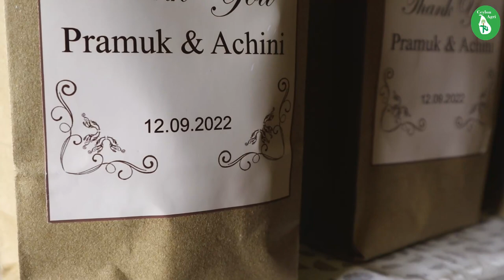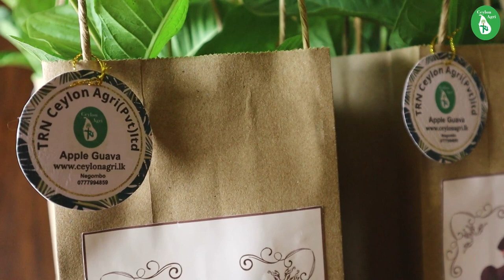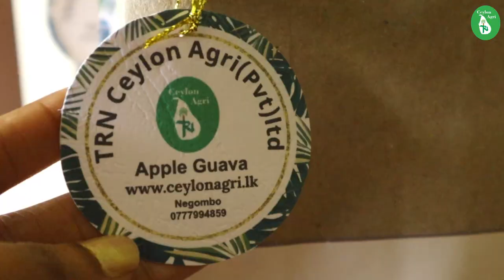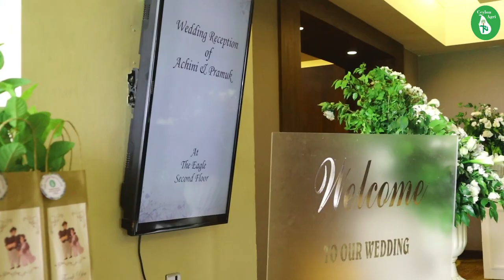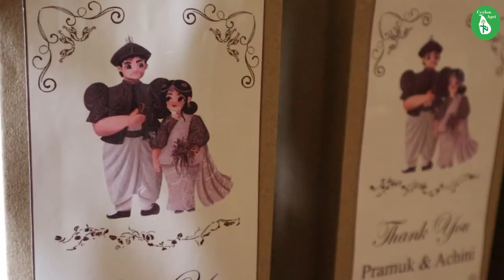තෑගි දෙන්න හොඳම විදිය | More than just a Gift | Ceylon Agri